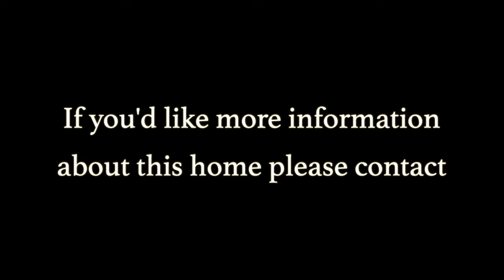1618 Gamay Lane, Brentwood CA 94513 - the Tom Schieber team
Warm and inviting, this spectacular Costa del Sol model features high ceilings, tons of natural light, an updated kitchen and fabulous outdoor spaces! Tile floors, granite counters, stone backsplash, high-end stainless steel appliances along with upgraded maple cabinetry, designer paint and custom built-in media cabinet create a luxurious kitchen-living room combo. Sunny master suite features new premium carpet and pad, dual sinks, stall shower, and a spacious walk-in closet. Private guest room, dedicated den/office with glass doors, ceiling fans and LED recessed lighting throughout, laundry room with cabinets and utility sink. Custom landscaping front and back provides plenty of areas for relaxing in the shade or warming around the outdoor fireplace. Located in Trilogy at the Vineyards, the East Bay's premier 55+ active adult community, featuring world-class, resort style amenities including swimming pools, exercise facilities, walking trails, bocce courts, clubhouse and much more!

Contact your Brentwood Realtor today to schedule a showing or message me for more information about Trilogy, the Real Estate market in Brentwood CA, or additional homes for sale in Brentwood or Trilogy!